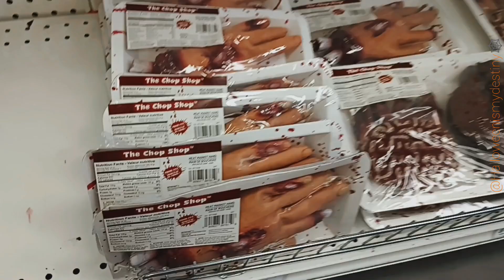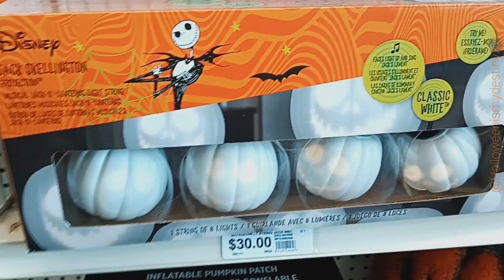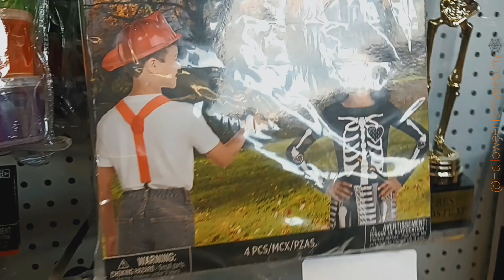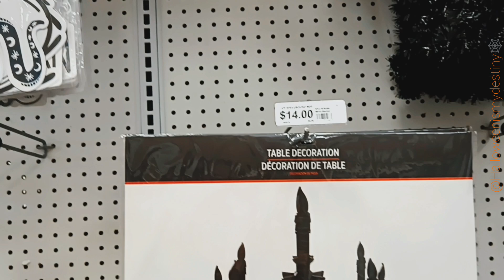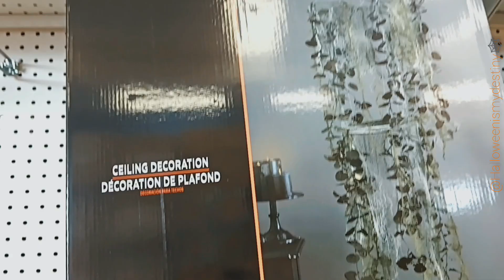•CODE ORANGE• PARTY CITY HALLOWEEN 🎃halloweenhunting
Slowly But Surely My Local Party City Is Bringing Out Halloween Decor, Hopefully To See More On My Next Visit 🙌🏼🖤🎃✨🕸️

I Do Not Owe The Rights Of The Music Playing In This Video.

Follow Me For More On Instagram:
Halloween Is My Destiny 🎃